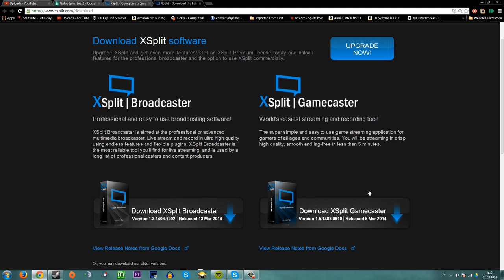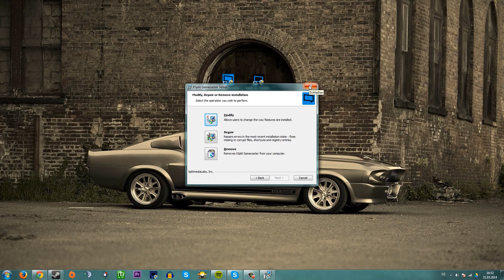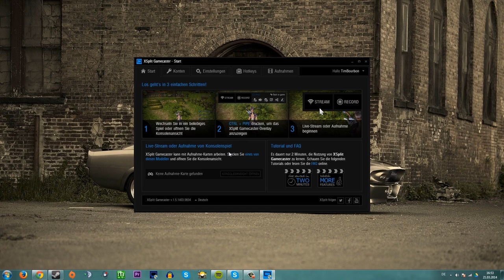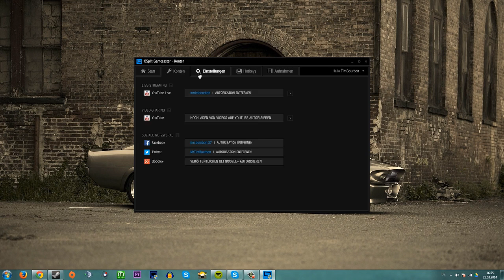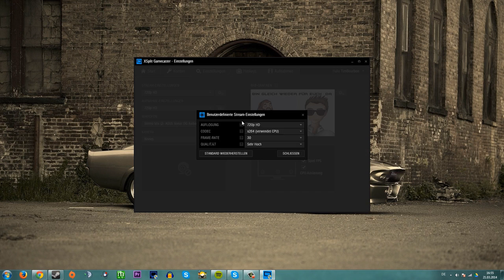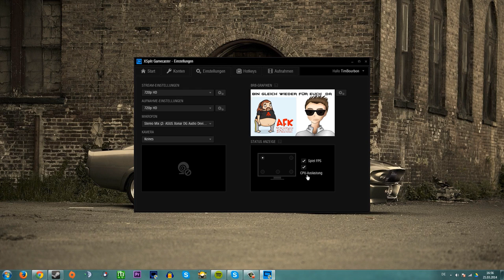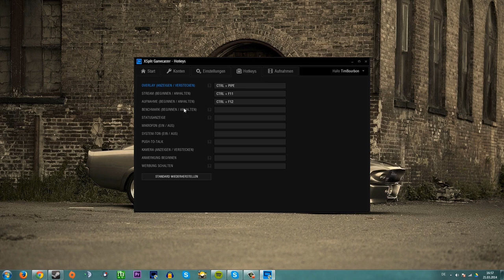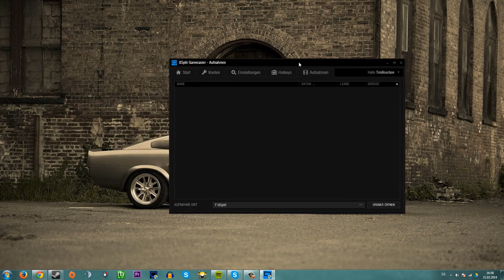XSplit Gamecaster - TUTORIAL | MrTimBourbon erklärt XSplit Gamecaster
"THIEF #01 [1440p & 50fps] - "Puh - Schleichen?" - Let´s Play by TimBourbon"

Und heute zeige ich euch das Spiele-Streamingprogramm für den gehobenen User ^^ Schaut euch das Tutorial an, ich hoffe, es hilft euch ^^

Fragt mich aus: ask.fm/TimBourbon

Kommentiertes Tutorial für Einsteiger von MrTimBourbon (2014)